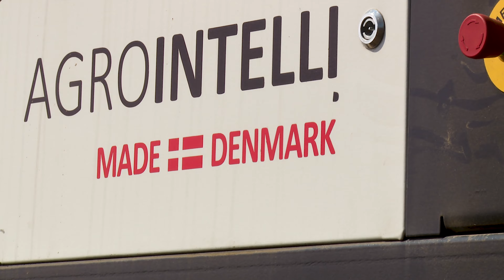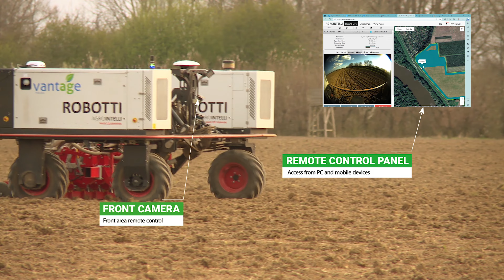ROBOTTI LR - sugar beet seeding in Poland - season 2023